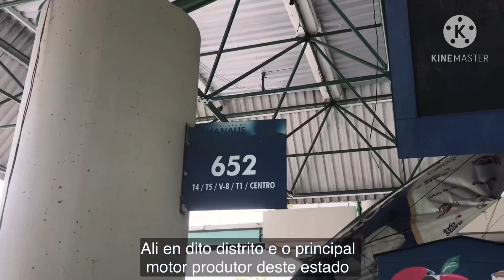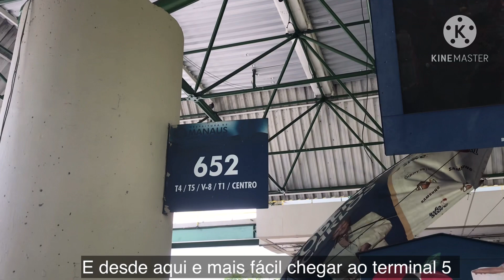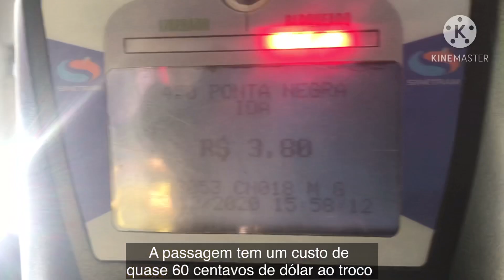ASSIM E O TRANSPORTE PÚBLICO EM MANAUS AMAZONAS | JimmyRomero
Jimmy Romero
Jimmy Romero
ASSIM E o TRANSPORGE PÚBLICO EM MANAUS AMAZONAS | JimmyRomero
Las Aventuras de Jimmito
Ciudad que siempre esta super poblada por el Puerto libre que dá las autoridades a las diferentes empresas aquien en Manaus. Las persona vienen en busca de un sueño de crecer y mejorar hare várias entrevistas a los trabajasotes del transporte terminal 1, terminal 2,  terminal 3, terminal 4, terminal 5, son cientos de autobuces que recorren todos estos terminales a diário, todos los terminales estan en reforma hasta el que está cerca del distrito industrial ese distrito es el principal motor productor de este estado felicito a los choferes por su árduo trabajo en la empresa San Pedro todo está muy bien organizado gracia a el gerente de mantenimiento Marcelo y el Director Robinson por hacer de esta empresa la mejor de este estado. les mostrare como se estan vi3ndo las Nuevas y viejas paradas las autoridades se anotados un gran golazoooo
Manaus e uma metrópole surpreendente / Turismo1321JimmyRomero